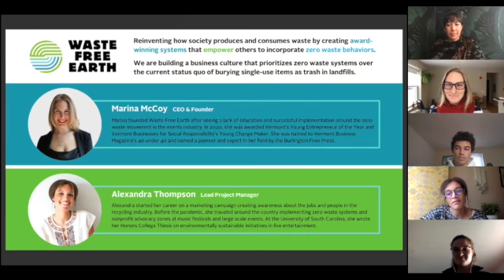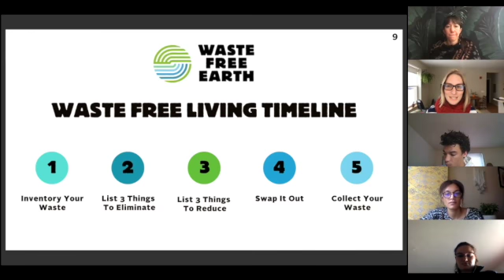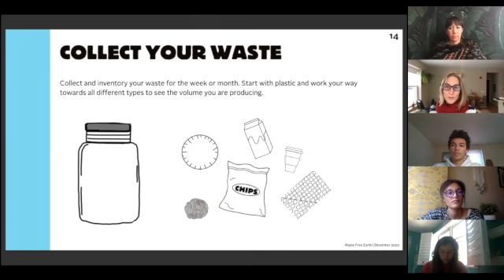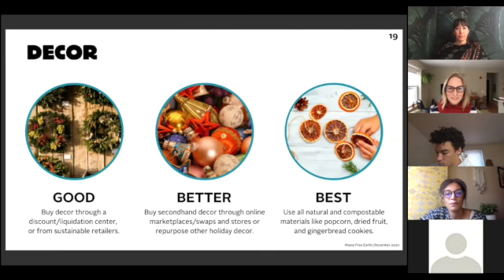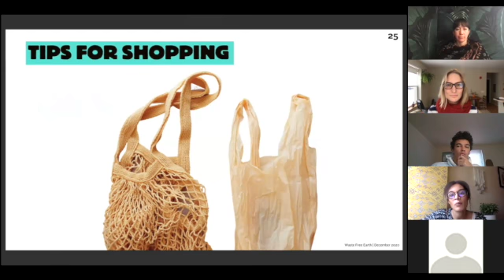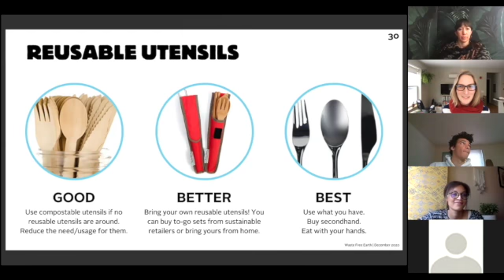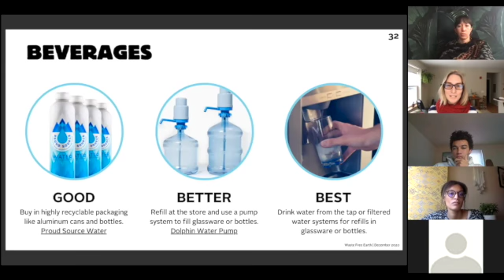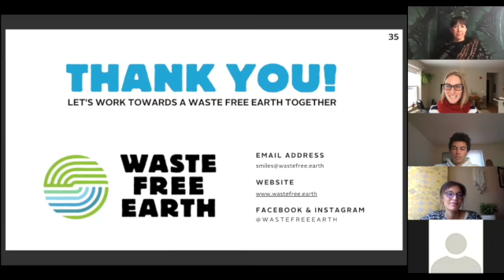How to plan for a zero waste holiday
We use the 'pay what you can'  model at Waste Free Earth. If you enjoyed this workshop, please consider Venmoing us @Marina-McCoy (our Founder.) Any amount is greatly appreciated!

Come learn the basic principles of living zero waste and how to prepare for a zero waste holiday with Marina McCoy (she/her) & Alexandra Thompson from Waste Free Earth.

The average American produces 4.5 pounds of waste per day. With increasing greenhouse gas emissions and overflowing landfills, it’s apparent individuals need to take a stance and push for change. Leave this workshop knowing how you can start reducing your impact by adopting zero waste principles in your daily life.

In this workshop, Marina McCoy and Alexandra Thompson from Waste Free Earth will empower attendees to reinvent how they produce and consume waste. Together, they have over 14 years of experience within the sustainability industry.

Waste Free Earth is on a mission to reinvent how society produces and consumes waste through education, engagement, and empowerment. We're changing the current business culture to one that prioritizes zero waste systems over single-use landfill items.

Waste Free Earth is developing an online platform to help environmentally conscious businesses build a foundation of zero waste operations.